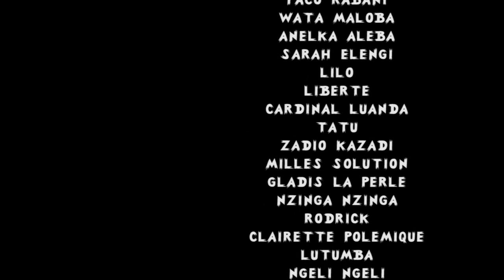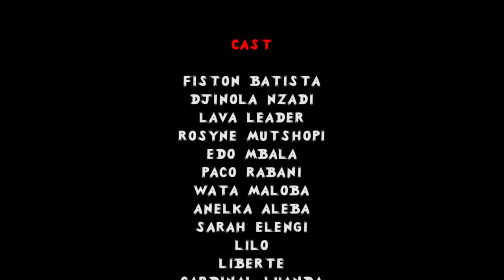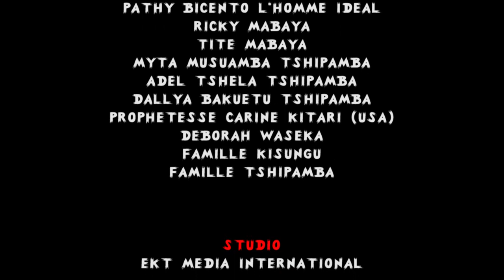théâtre congolaise : GOBI GOBI Ep5 fin avec Batista Paco mutshopi lava djinola wata Lil tatu & autre